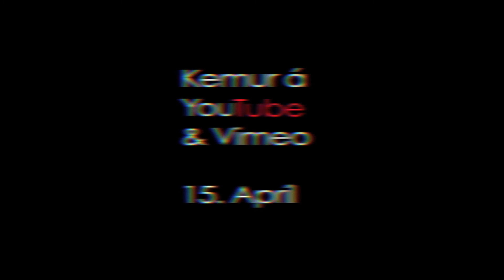Bókmenntaþáttur Birkis Teaser.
Í tilefni af barnabókavikuni þarna ákváðum við að gera smá barnabókmenntaþátt.
Myndin í fullri lengd verður sýnd á árshátíð Ekkó og Kársnesskóla 14. Apríl (Minnir mig), og sett á youtube og vimeo daginn eftir.
Njótið.